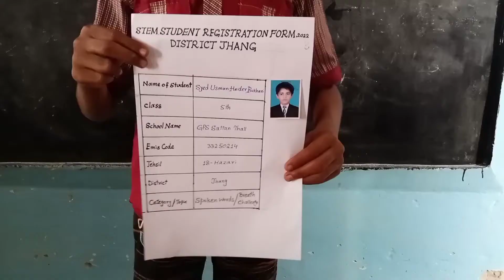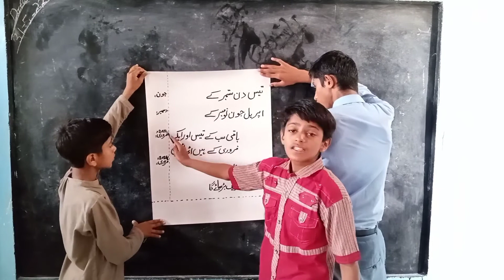Spoken words breathe challenge 2nd STEM Competition 2022 - Punjab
Here we are with another interesting video. This video is about the 2nd STEM Competition 2022 organized by Punjab Government between schools, in which the talented students showcase their talent by making videos on the specific topics introduced by 2nd STEM Competition 2022 Punjab. This video is about the spoken words breathe challenge.